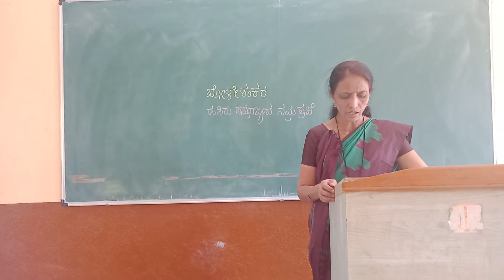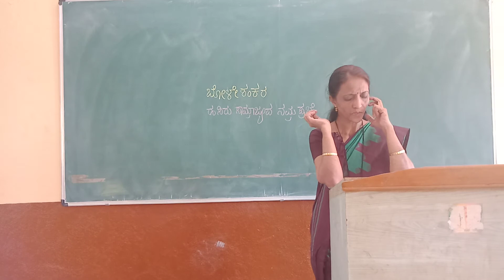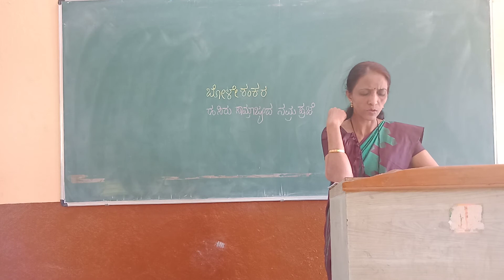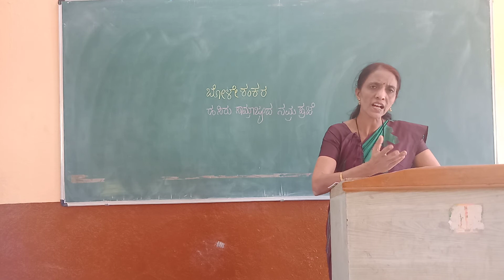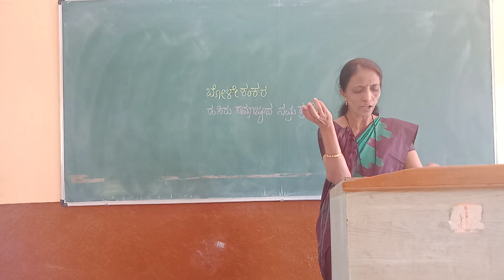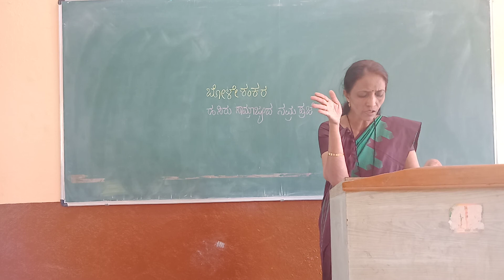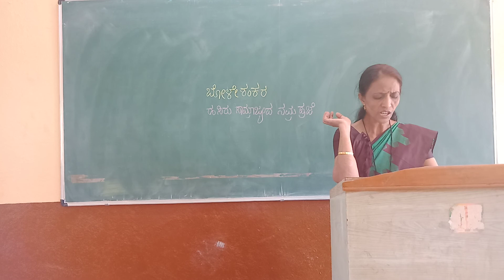Vidya madam of JA PU COLLEGE ATHANI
Boleshankar (Hasiru Samrajad Namra Praje Nanu)